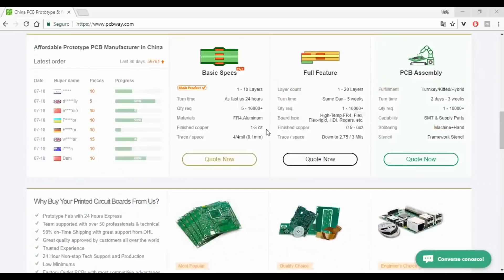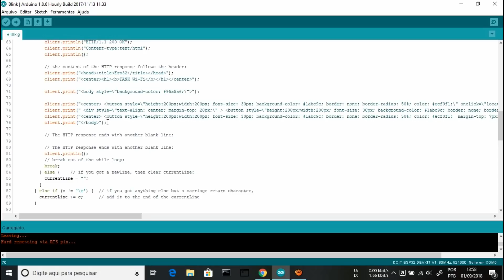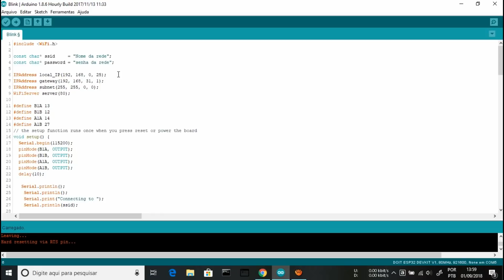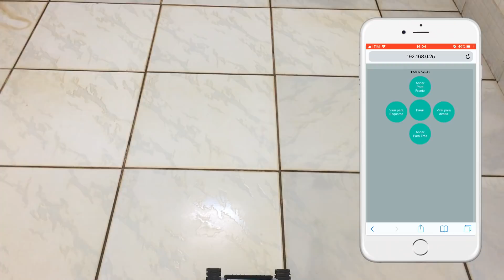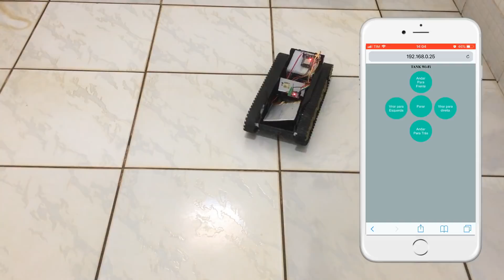Como fazer um tank Wi-Fi By PCBWAy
Faça placas de circuito de baixo custo e porém com uma alta qualidade clicando

Serviço de protótipo de PCB - Apenas $ 5 para 10 PCBs e cada novo membro receberá um bônus de $ 5. + Express 24 horas / 48 horas de serviço

Convide amigos e ganhe dinheiro - Envie o link de indicação para seus amigos e seus amigos receberão US$ 5 de crédito gratuito para novos usuários.

Bom neste vídeo você vai aprender a criar um simples servidor web e controlar uma plataforma tank usando este servidor, o link para comprar os componentes usados no vídeo estão logo abaixo.